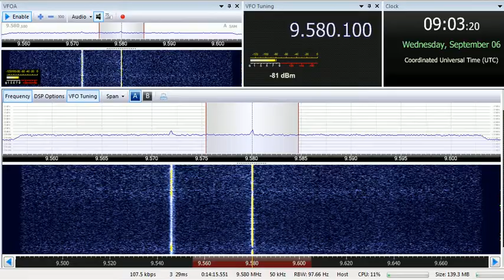06 09 2017 Armenian Public Radio in Armenian to WeAs 0901 on 9580 Yerevan